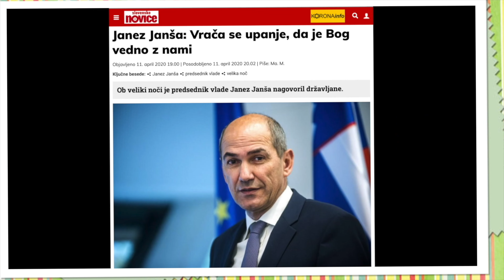Psalm 91 (KCŠ, Carol Vidic)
Naročite se in kliknite zvonček, da boste takoj obveščeni, ko kaj objavimo. Lahko nas najdete tudi na povezavi: TV.SPREJMI.SI

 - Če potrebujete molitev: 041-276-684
 - Če potrebujete psihološko pomoč: 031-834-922 (za pogovor v slovenščini) 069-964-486 (za pogovor v angleščini)
 - RADIO na radio.sprejmi.si

 DONACIJE
 - TR:  SI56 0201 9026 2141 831 (pri NLB), Društvo za pomoč ljudem Krščanski Center, Ob železnici 18, Ljubljana. Sklic pri nakazilu lahko pustite prazen (izberete SI 99 ali NRC).

 - več opcij na:     daruj.sprejmi.si

  Hvala in blagoslov!